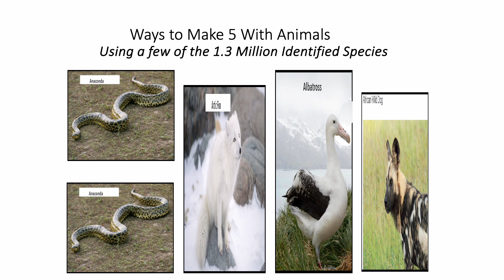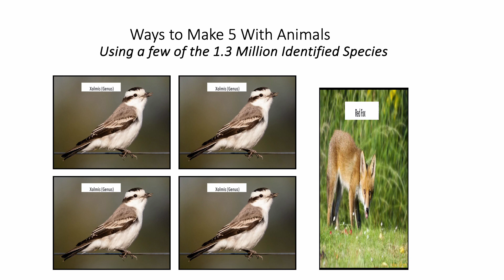Fun With Numbers by Adding Ways to Make 5 With Animals #4